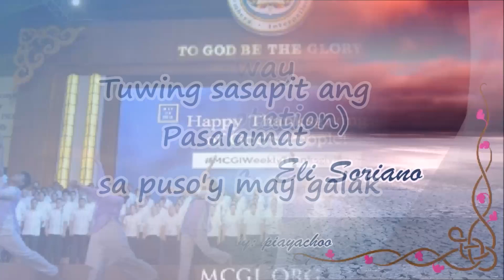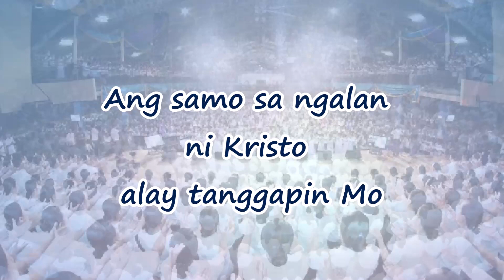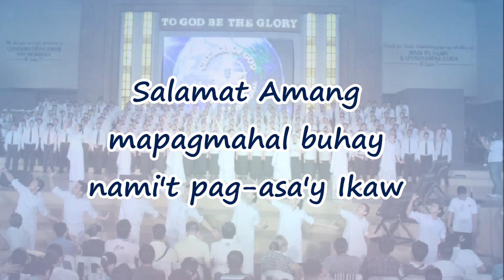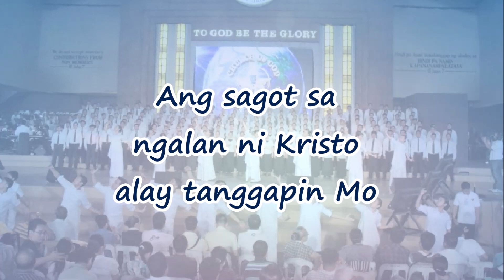Sway (Adaptation Lyrics by Bro. Eli Soriano)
This "Sway" Song is another adapted song by Bro Eli Soriano in a revised version that makes the song a little longer than the original with an  inspring lyrics that teaches MCGI brethen to thank God in any reasons throug our Lord Jesus Christ.. The song "Sway" was first rendered by Michael Buble in year 2003.

I'm not a professional singer but I just love to cover adaptation songs of Bro Eli as remembrance and I would like to express thanksgiving to our Almighty Father and Lord Jesus Christ by singing this song.

Note: All rights credits to MCGI